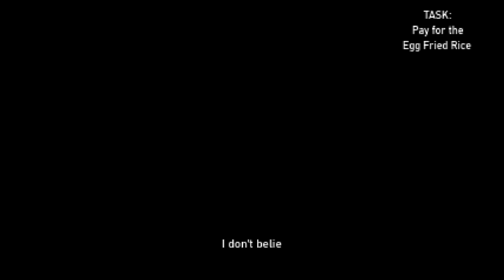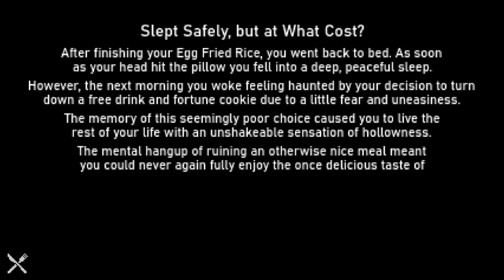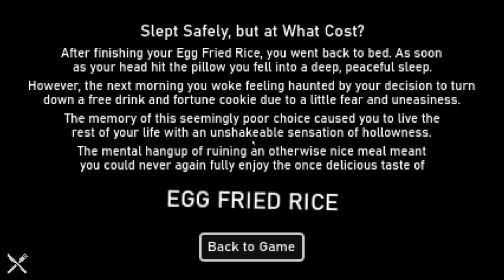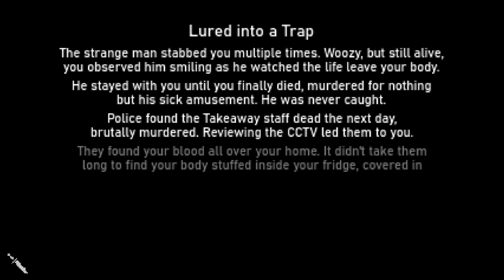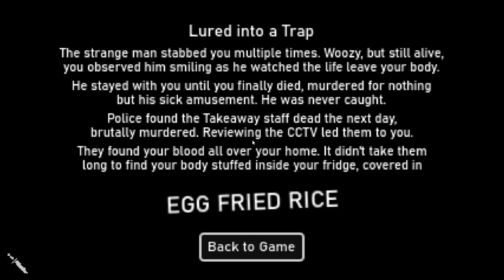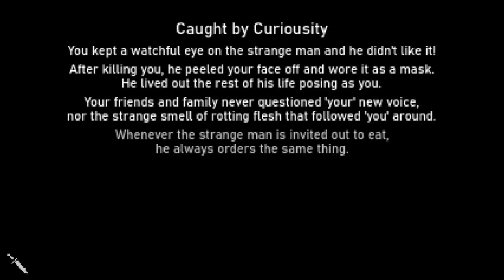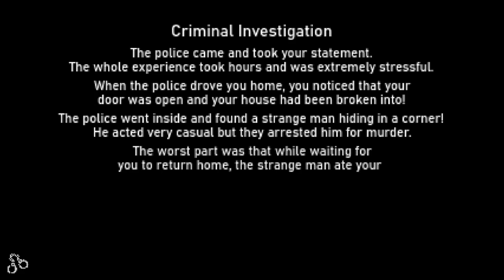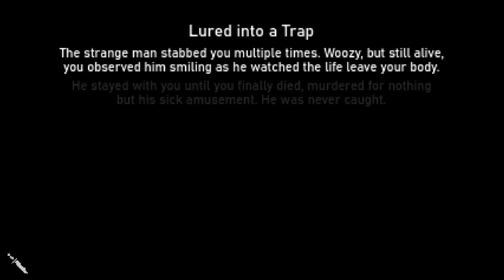A VERY HUNGRY HORROR GAME - egg fried rice